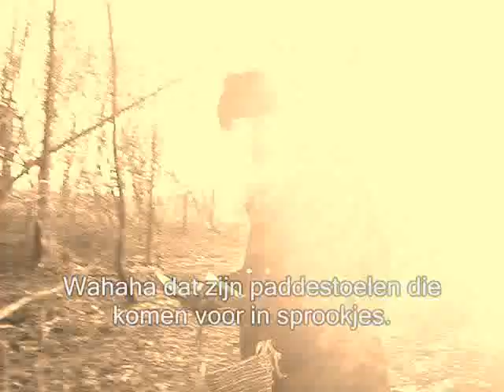Dokter Paddo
Dr.Paddo gaat op zoek naar hallucinerende paddo...
(meer)
Toegevoegd: 10 december 2007
Dr.Paddo gaat op zoek naar hallucinerende paddo`s in zijn bosrijke leefomgeving.

Romke als Dr. Paddo & Rachel als interviewster.

Opgenomen dec. 2007 te Hoogezand.

Deel 1